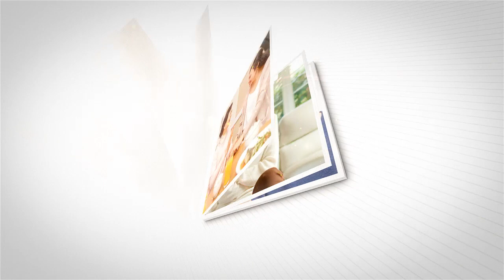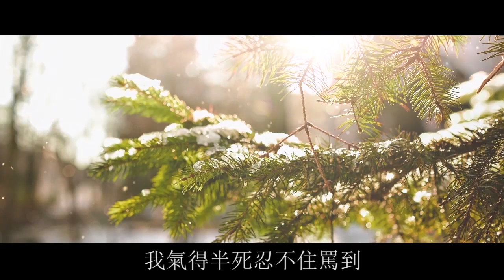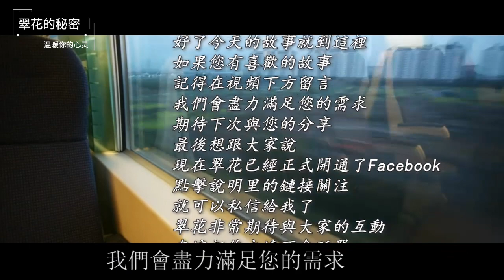幫老公月入過萬他不知足，騙我娘家100萬補貼婆家，我一張紙甩出，叫他牢底坐穿臭名遠揚 | 翠花的秘密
往期回顧：
準婆婆嫁女兒要100萬彩禮，娶媳婦卻想一毛不拔，兒媳一舉動，叫她人財兩空一無所有：
娘家買房沒加老公名字，他氣瘋要求離婚分財產，我說一話，他嚇傻連連道歉求原諒：